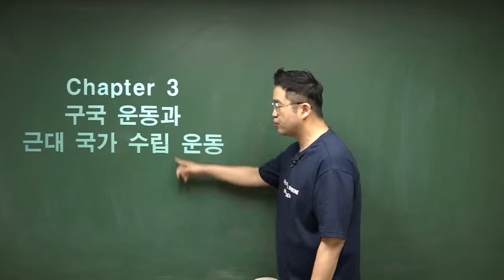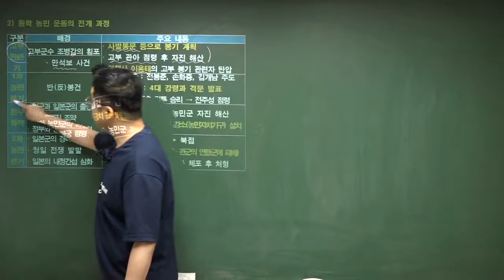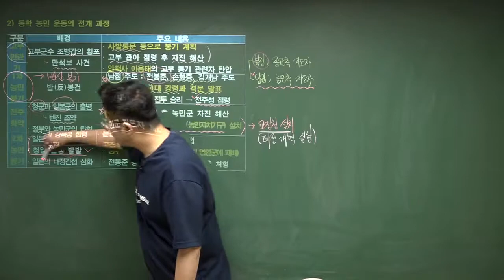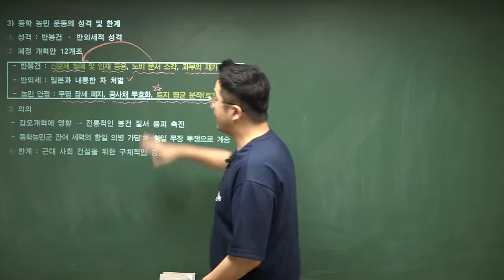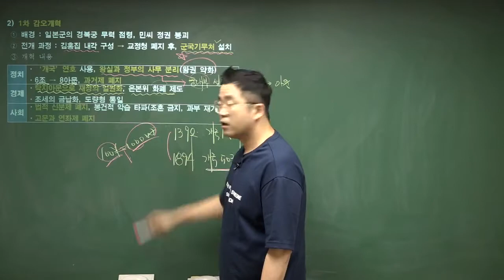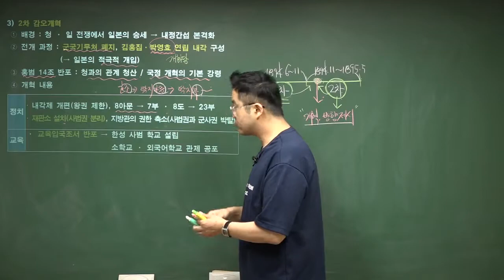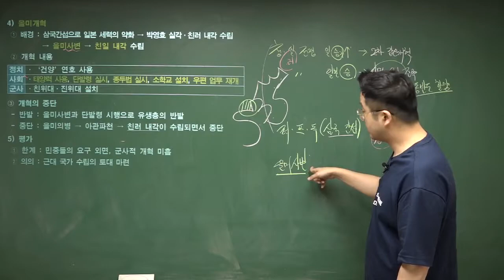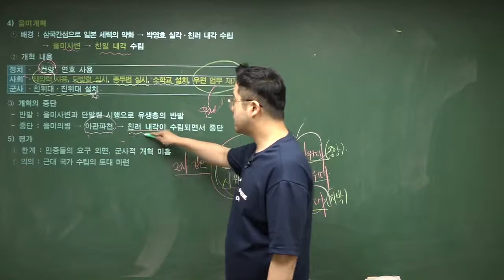[한국사능력검정시험] 26. 동학농민운동과 갑오을미개혁